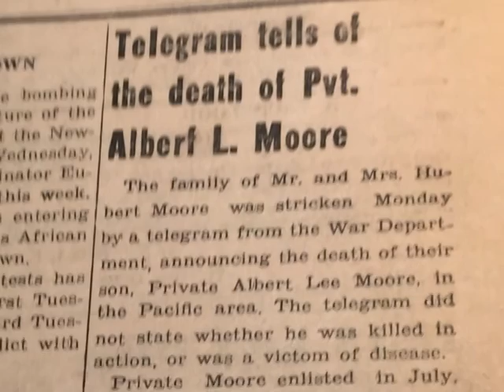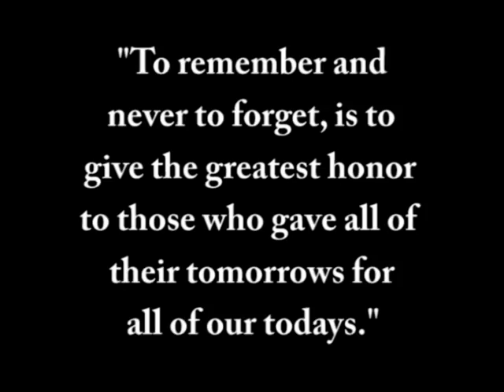Honor SCV's Fallen Warriors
This proposal is a request to the City of Santa Clarita to enhance Newhall's Veterans Historical Plaza by installing a granite monument that contains engraved names of our residents who gave the ultimate sacrifice in war.  This monument to also feature exquisite laser etched historical artwork depicting WWII scenes to present War images.  This highly popular proposal has been approved by the Santa Clarita Veterans Memorial Committee and has been endorsed by numerous local Veteran organizations, News Media, Businesses, Private Citizens, etc.